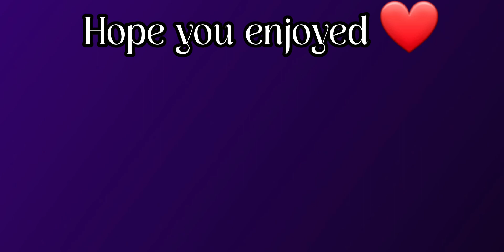My OC VS my IRL OC [Old trend] 300+ subscribers special (Suggested, read description)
This video was suggested by @Cat_xLore , I still didn't do a 300+ subs special so I decided to make this video special for it.